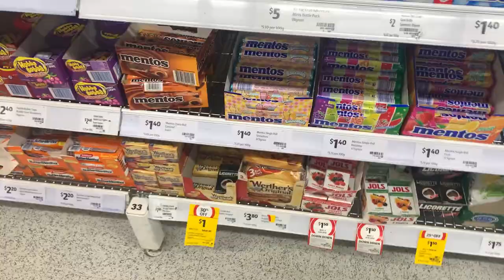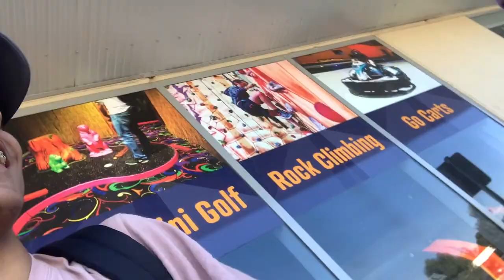Random Scooter Vlog *FT Mason* |Vlog 3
road to 1k subss babyyyyyyyy!

Hey Welcome to rise clan
Here are all the rise clans members
GAMING SPECS
Desk: E-Sports GamerX Desk
Monitor: MSI Optix G27C2
Kryboard: Razer Blackwido Elite
Mouse: Cooler Master mm710
Speaker: WONDERBOOM 2
Webcam:Logitech C920e
Mic: Blue Yeti Blackout
Mouse Pad: The mouse pad came with the desk
Headphone: Kmart Gaming Headset
Blue Headphone: JBL TUNE 500BT WIRELESS
Monitor Stand: Kmart Monitor Stand with USB

PC Specs:
CPU: Intel Core i7-8700
GPU: Nvidia GeForce GTX 1060
RAM: 8GB DDR4
Motherboard: PO3 B360 Motherboard

Follow My Ticktok- emrebascuhadar